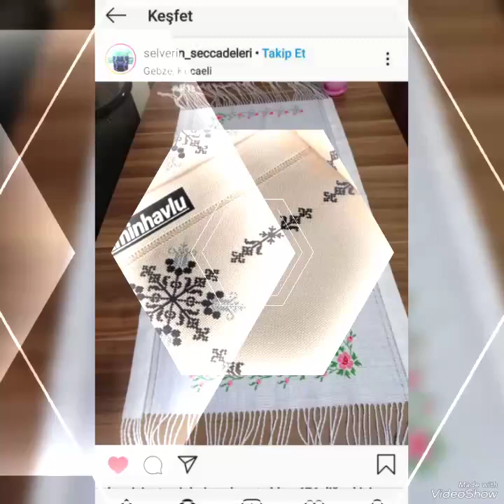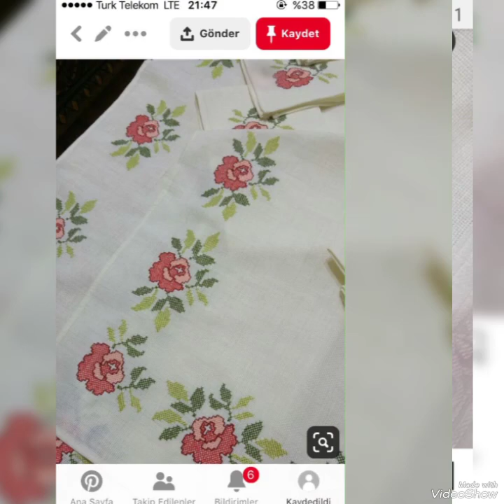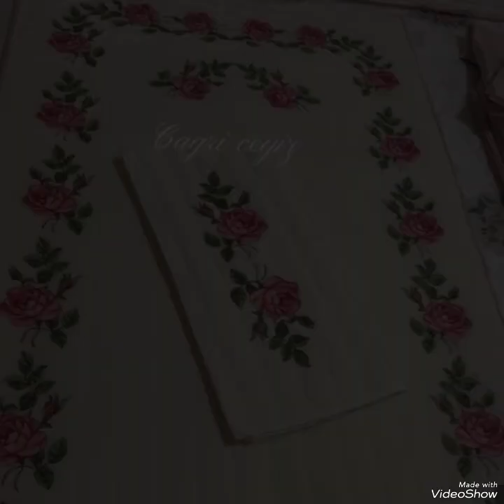Different look ❌ stitch embroidery corner ideas